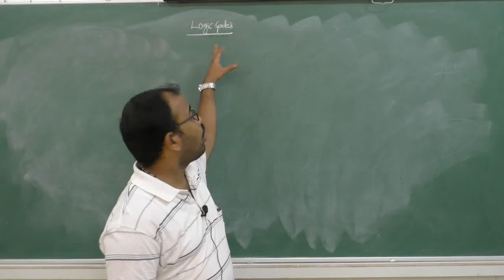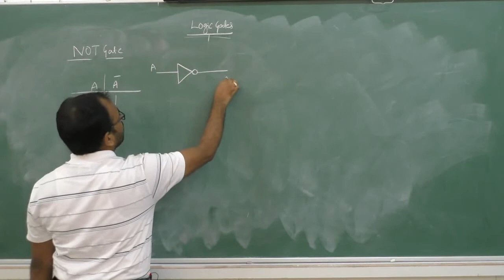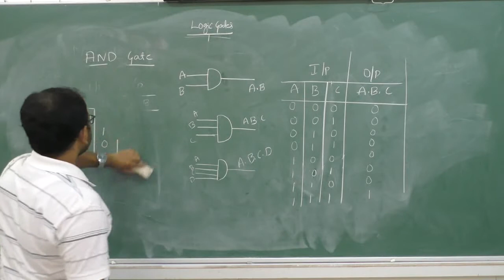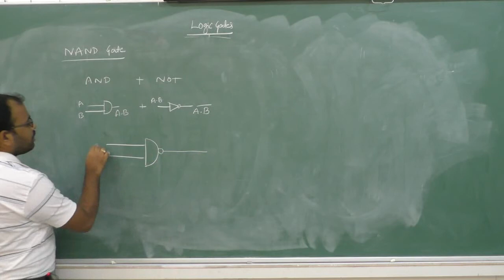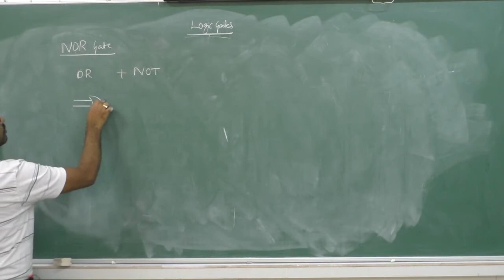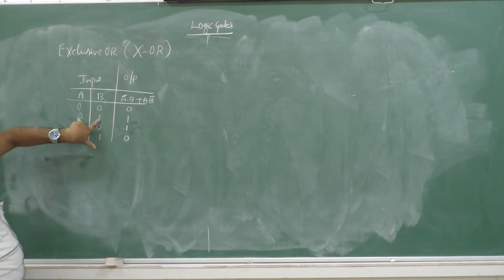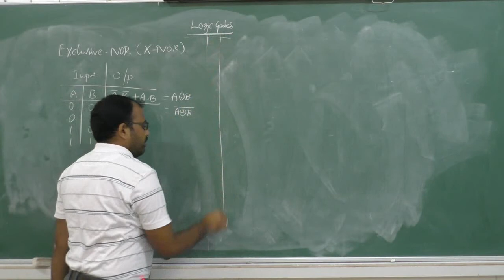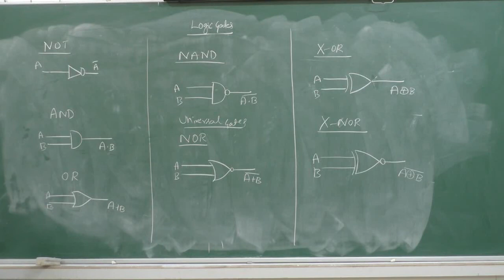II PUC- COMPUTER SCIENCE - LOGIC GATES - session -1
Faculty : GGP
Subject: COMPUTER SCIENCE
Topic: LOGIC GATES